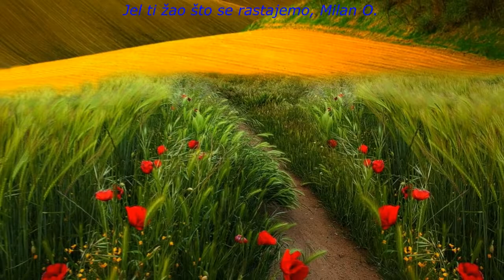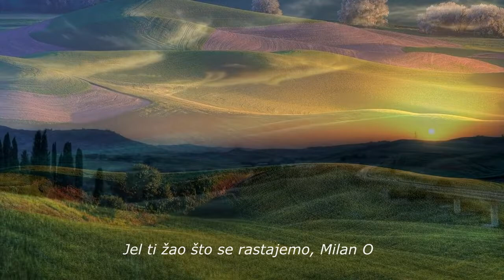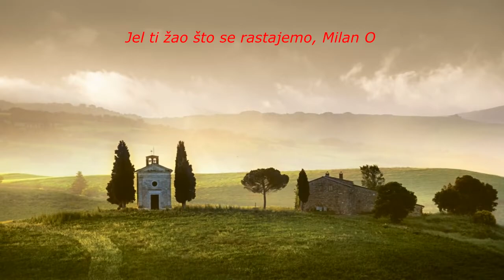Jel ti žao što se rastajemo, Cover Milan O.